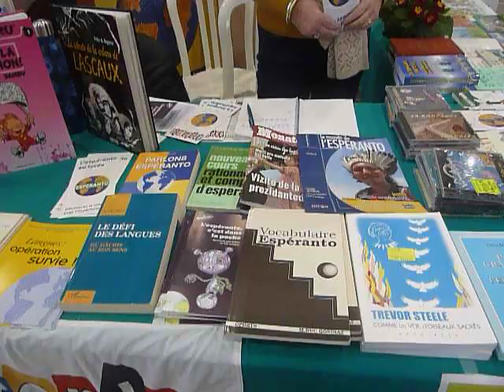37e Salon Primevere 2023 009 Anita Bastrenta Mouvement Espérantiste